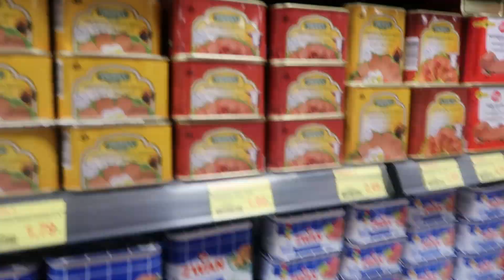GROSSEINKAUF 300 € / FAMILIE VLOG / BASNASKÜCHE…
Aktuell haben wir ein angebot schaut vorbei der winter nährt sich..

Kamera: Sony Alpha 6400